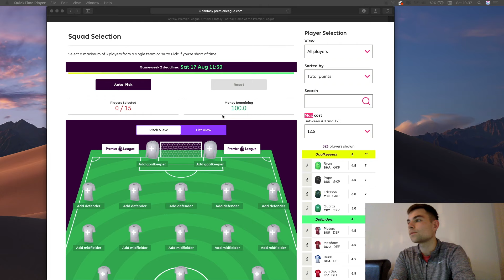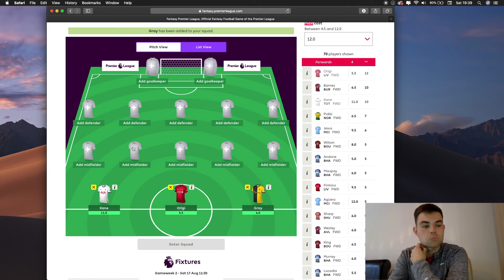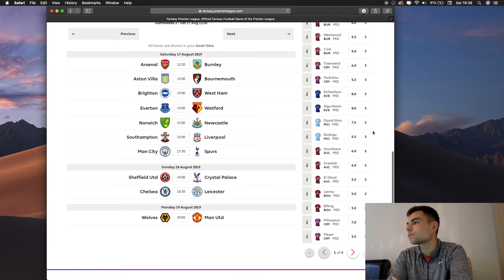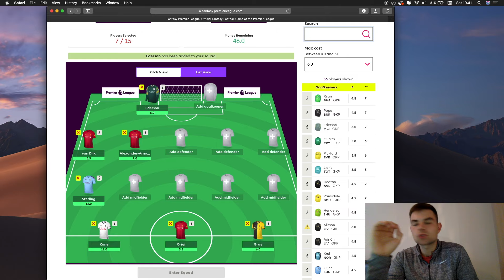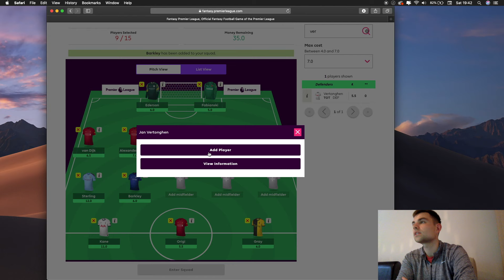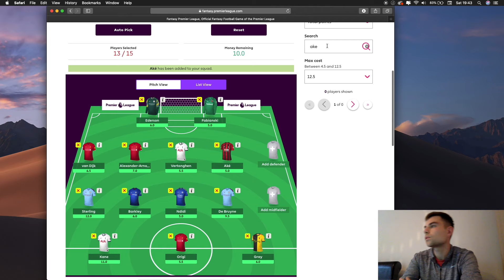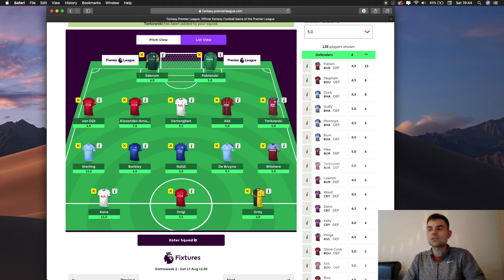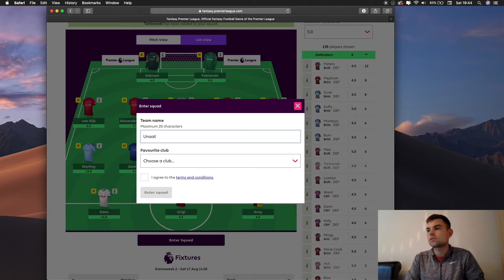PICKING MY FANTASY PREMIER LEAGUE TEAM!! 2019/2020 SEASON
Picking my Fantasy Premier League team for the 2019/20 season.

If you have any recommendations leave them down in the comments!